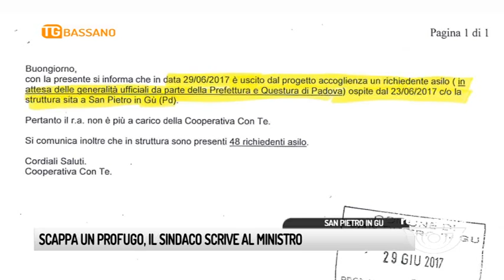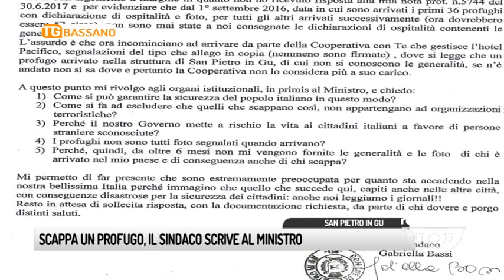TG BASSANO (18/07/2017) - SCAPPA UN PROFUGO, IL SINDACO SCRIVE AL MINISTRO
TG BASSANO (martedì 18 luglio 2017) - Ha scritto persino al Ministro degli Interni Marco Minniti, al Governatore del Veneto Luca Zaia e poi a Questore, Prefetto e alle forze dell’ordine tutte. Quella dei profughi ospitati all’Hotel Pacifico di San Pietro in gù è una questione che continua a surriscaldare l’animo del sindaco Gabriella Bassi. Il primo cittadino scrive all’indomani dall’arrivo in Comune di una lettera, a firma Cooperativa Con Te, nella quale si informa, leggiamo testualmente che “ un richiedente asilo, ospite presso la struttura sita a san pietro in gù dal 8 maggio 2017, e ancora in attesa delle generalità ufficiali della questura di padova, in data 16 – 7 - 2017  è uscito dal progetto di accoglienza”. In sostanza, domenica, uno degli ospiti della cooperativa di cui non si conosce neppure il nome, se n’è andato. Dove, ovviamente, non è dato sapersi e pertanto, sottolinea la stessa coooperativa i richiedenti asili rimasti sono 47. Una comunicazione, quella protocollata nelle scorse ore in comune, che ha mandato su tutte le furie il sindaco Bassi che per questo ha scelto di rivolgersi al Ministro rivolgendogli alcune precise domande:
1. come si può garantire – si chiede il primo cittadino – la sicurezza al popolo italiano?
2. Come si fa ad escludere che quelli che scappano non appartengano ad associazioni terroristiche?
3. perchè il governo – continua Gabriella Bassi – mette a rischio la vita dei cittadini italiani a favore di persone sconosciute?
E ancora, i profughi quando arrivano vengono tutti fotosegnalati e per ultimo perchè, da sei mesi, si chiede il sindaco, non mi vengono fornite le generalità e le foto di chi è arrivato nel mio paese e di conseguenza anche di chi scappa? Domande alle quali Gabriella Bassi pertendere ora venga data in fretta una risposta